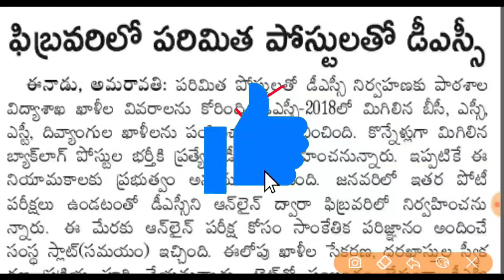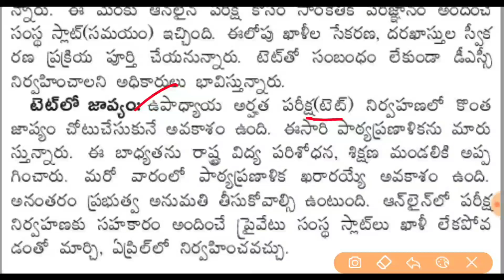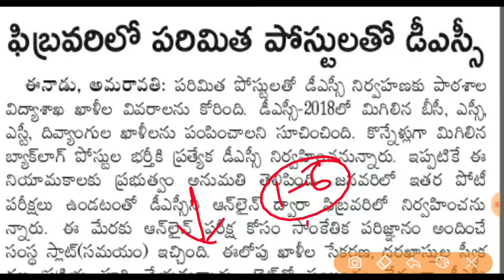AP DSC Latest News Today | AP DSC Latest Updates | AP DSC,TET Latest News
AP DSC Latest News Today | AP DSC Latest Updates | DSC Latest News Today | AP DSC,TET Soon News